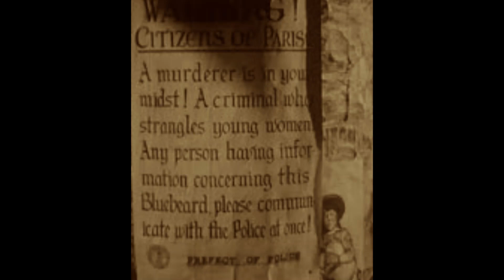Bluebeard 1944 - Producers Releasing Corp (PRC) Edgar J. Ulmer Director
Film #2 from "50 Horror Classics".  Just a short preview of my blog post on Bluebeard 1944 starring John Carradine.
Until next time I shall remain mostly horror. ~wardenstokely